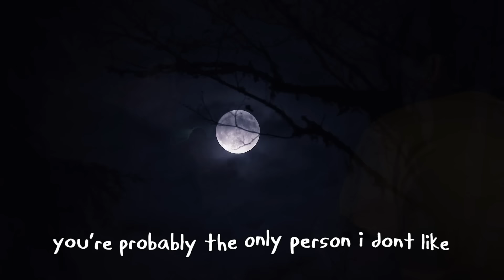harassing children as minions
It's Paige's birthday. We dressed up like minions among other things.
0:00 - Paige
1:04 - Roast
2:22 - Where we're going
3:08 - Trampoline park
4:05 - One more surprise